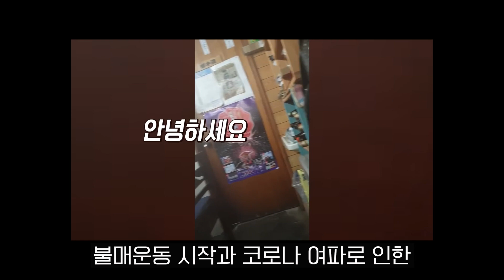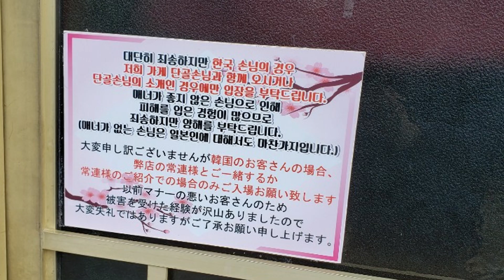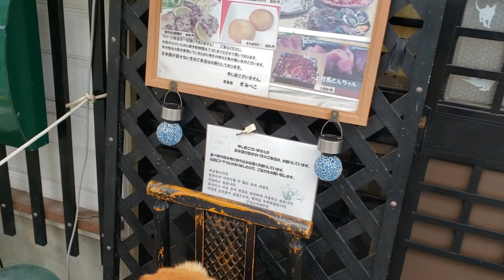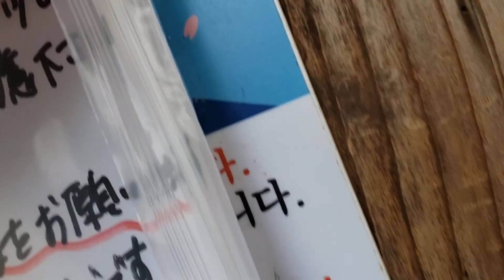대마도 노코리안 혐한 가게 최신 근황!! 한국인 관광객 0명 그래도 한국인 안받아요~ 일본 현재상황!! japan travel tsushima fukuoka 福岡 対馬島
2020년 10월 일본 현재상황 대마도 근황 대마도 노코리안 혐한 가게들을 살펴 보다!!